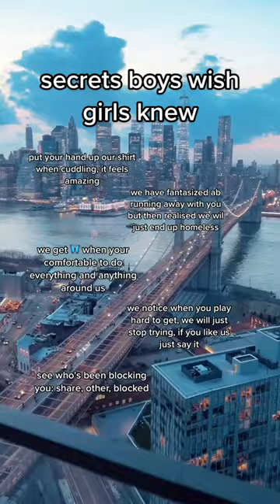Secrets boys wish girls knew